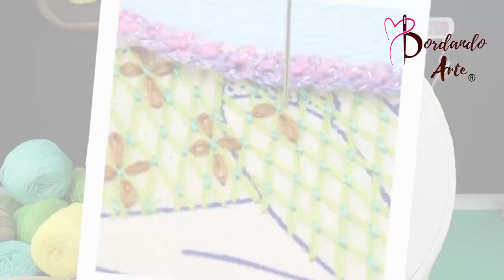BORDADO FANTASÍA PUNTADA PARA CUERPO DE TORTUGA PRINCIPIANTES | HAND EMBROIDERY EASY STITCH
¡Hola! Hoy te comparto la clase de bordado fantasía para el cuerpo de la tortuga.

Anímate a bordar tu libro, te dejo el enlace con todas las clases desde la página 1:

Comienza con tu muestrario (clic sobre el enlace)
Muestrario de 100 puntadas

  ¿Lista?